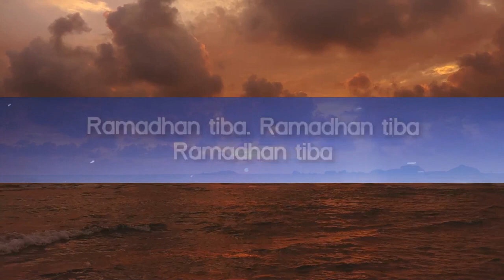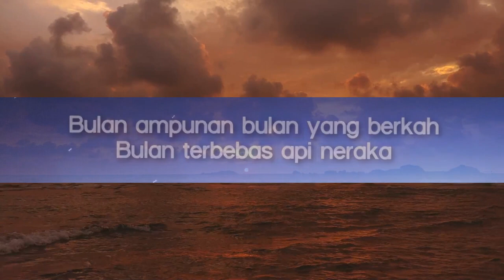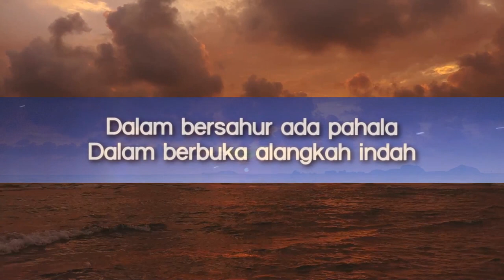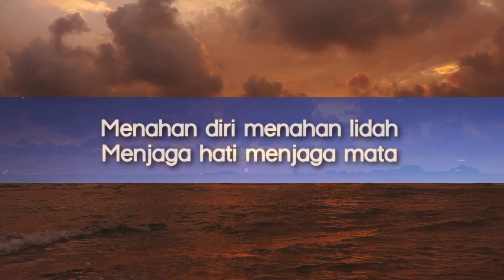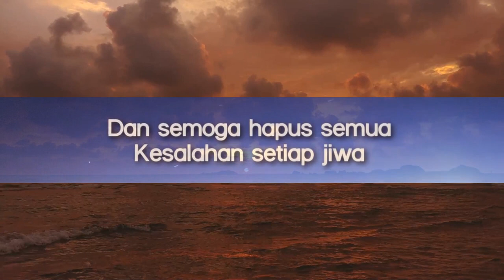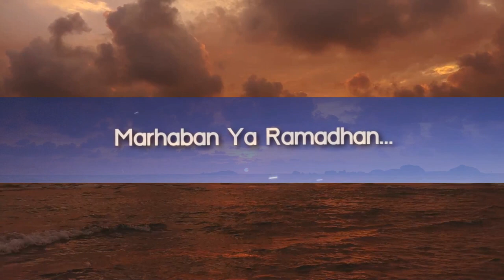Opick - Ramadhan Tiba (Lirik Lagu/Lyrics) [1 Hour]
Opick - Ramadhan Tiba
Lyrics video for "Ramadhan Tiba" by Opick.

🎤 Lyrics: Ramadhan Tiba - Opick

Ramadhan tiba (3X)
Marhaban Ya Ramadhan (4X)

Ramadhan tiba semua bahagia
Tua dan muda bersuka cita
Bulan ampunan bulan yang berkah
Bulan terbebas api neraka

Andaikan saja Ramadhan semua
Bulan yang tiba bulan yang ada
Karena besarnya setiap pahala
yang di janjikan kepada kita

Dalam bersahur ada pahala
Dalam berbuka alangkah indah
Menahan diri menahan lidah
Menjaga hati menjaga mata

Banyakkan amal hari-harinya pahala
Datang berlipat ganda
Berlomba-lomba untuk ibadah
Dunia bahagia surga nanti gantinya

Ramadhan tiba (3X)
Ramadhan tiba (3X)

Dan semoga setiap jiwa
Diberikan ampunan-Nya
Dan semoga hapus semua
Kesalahan setiap jiwa